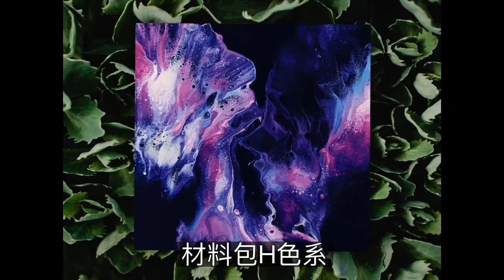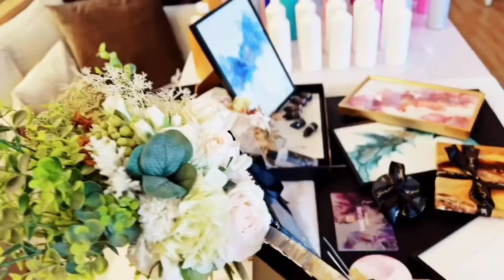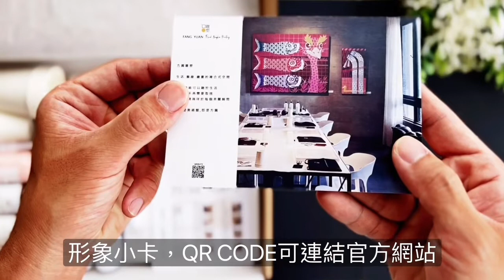方圓雕塑-流動畫體驗組總覽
「流動畫」

方圓雕塑

生活 . 藝廊 . 流動畫的複合式空間

更多資訊